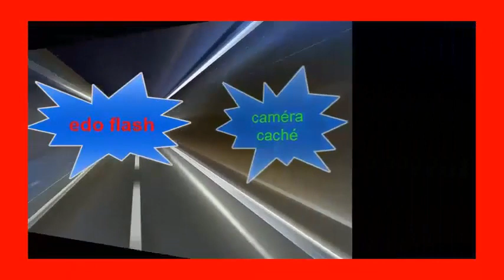HERITIER WATANABE LE BOSS JAGGER AKOMI MUSICIEN YA HERITIER WATANABE